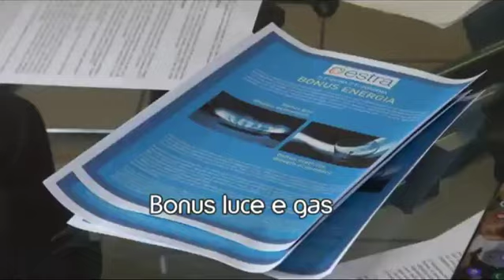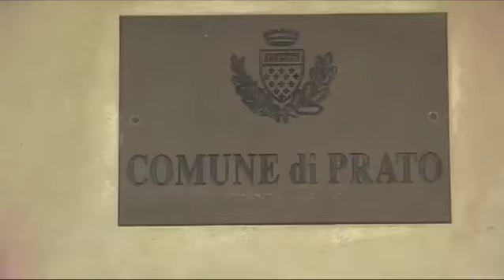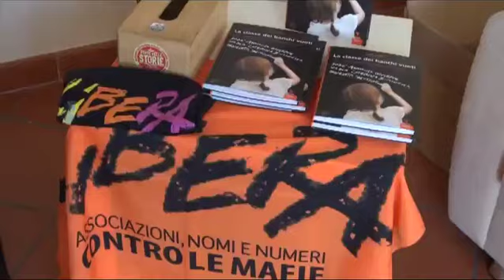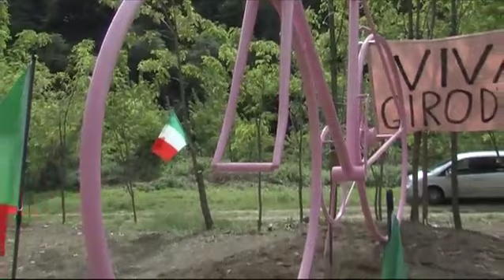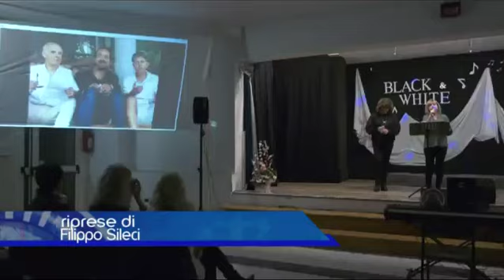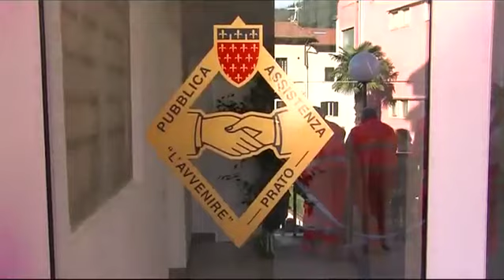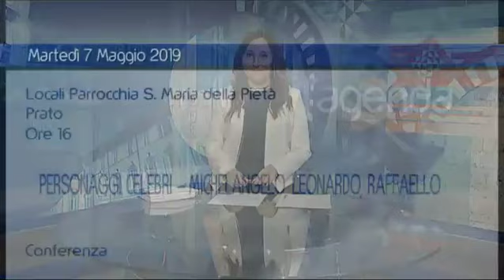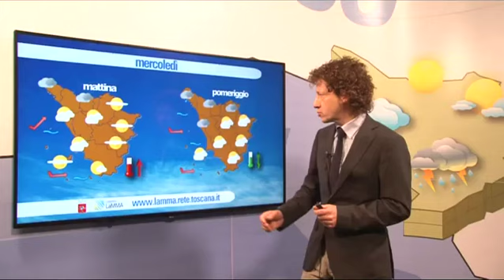Telegiornale sera del 06 05 2019